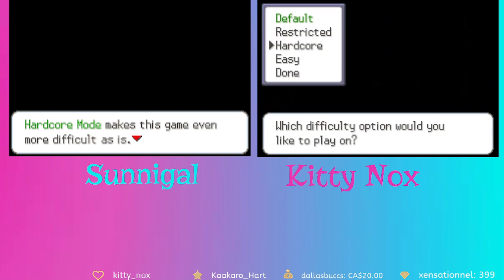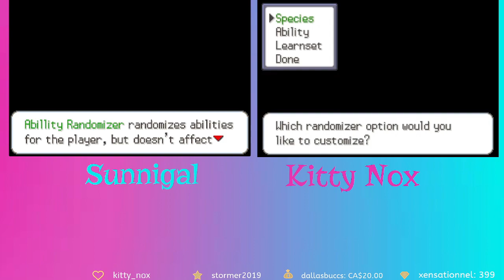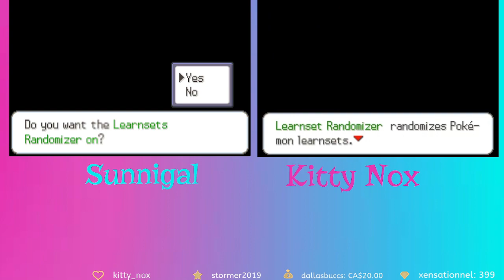**Live** Pokemon Radical Red Soul Link Part 1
Pokemon Radical Red Soul Link Part 1